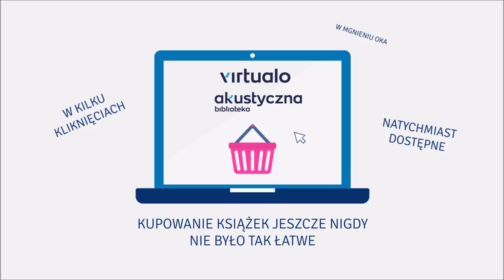Lektura szkolna. Maria Kownacka,Zofia Malicka "Dzieci z Leszczynowej Górki". Całość w linku w opisie